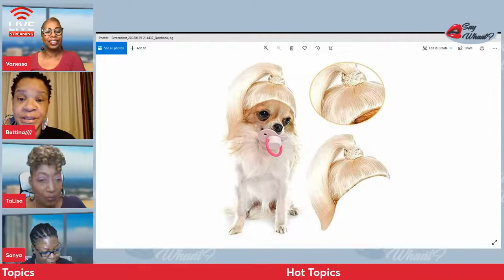What is it about CRT?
With CRT being the new buzzword for parents and schools, the ladies delve into this hot topic to discuss how it affects our children and communities.